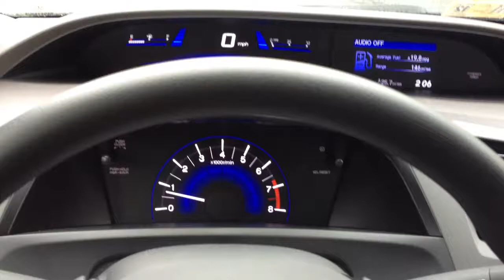2012 Honda Civic LX Manual 0-60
Wow what a difference the manual transmission makes. The road was wet but it will easily chirp second gear. Its too bad you can't get an EX sedan with this transmission anymore.